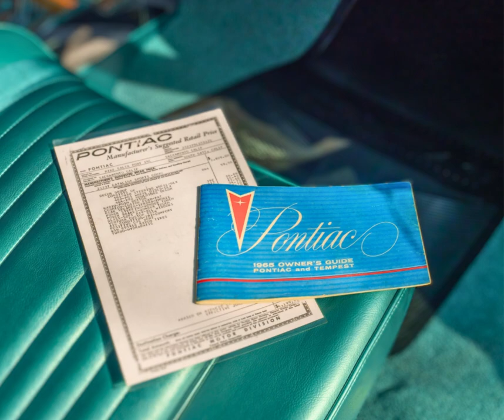#1001 • 1965 PONTIAC CATALINA | Offered at No Reserve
1965 Pontiac Catalina Ventura finished in Teal Turquoise over Turquoise interior. Equipped with the 389 Cubic-Inch V8 topped with a Holley Sniper fuel injection (Original four-barrel carburetor included). THM-400 three-speed automatic transmission. Original Frigidaire A/C compressor. Numbers matching engine, transmission and rear end. Power steering and power brakes. Powermaster alternator (Original included). MSD hi-torque starter (Original included). 8-lug to 5-lug conversion with disc brakes and American-Racing wheels.